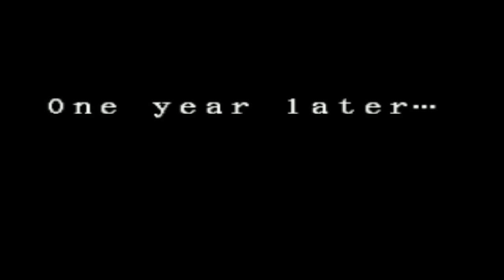Samurai Shodown V Rasetsumaru | PS2 | Final Boss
Final Boss Games

Samurai Shodown V final boss
Samurai Shodown V Rasetsumaru ending

Samurai Shodown 1, 2, 3, 4, 5 Final Bosses

Rasetsumaru (羅刹丸, Rasetsumaru) is hinted to existing in Samurai Shodown 64: Warriors Rage but is introduced in Samurai Shodown V as his own character. In the creators' commentary regarding his introduction, it was revealed that he was a design created by series illustrator, Shiroi Eiji, as a "dark Haohmaru". Unlike Rera, he is a separate entity from Haohmaru and shouldn't be confused as a part of Haohmaru's subconscious.

He is voiced by Tsuguo Nakajima and Shinsuke Fukui.

Story:

He is a bloodthirsty demon from the dark world of Makai, which was opened up by Shiro Tokisada Amakusa many years ago. Rasetsumaru can never assuage his thirst for killing. Because he doesn't clean his blade, it has turned the color of blood from the hundreds of people he has killed. He learns the existence of Haohmaru, an incredibly strong samurai who looks like him, and tries to find him in Hinowa to kill him. He finds Haohmaru at a temple a year later, but it is really a nun (implied to be Yumeji Kurokouchi) disguised as an illusion of him. Claiming him to be his/her final opponent, Yumeji decapitates him.